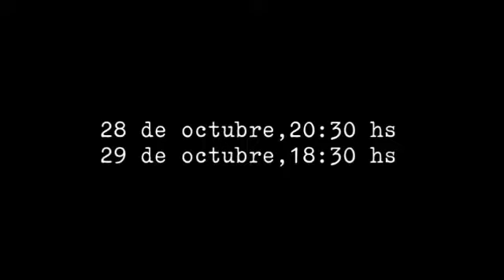Mujeres de la Chanca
La mirada inocente de una niña que aprendió a vivir a través de extraordinarias mujeres. Mujeres en un lugar cualquiera, pero en uno distinto a cualquier otro lugar, un barrio donde se canta, se cocina, se ama y se mira a la mar. Una mar que es fuente permanente de vida y albergue infinito de sueños. Sueños, ternura, esperanza, solidaridad, dignidad y...resistencia. Se trata de recordar, del latín recordis,re de nuevo y cordis de corazón, porque recordar es mucho más que tener algo presente en la memoria, recordar es VOLVER A PASARLO POR EL CORAZÓN.